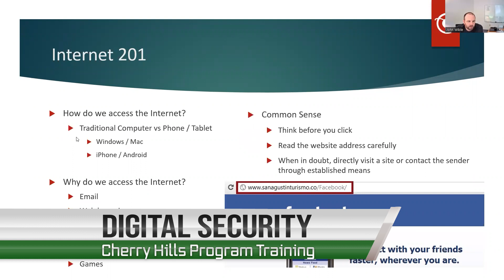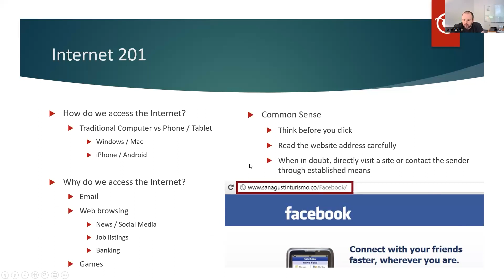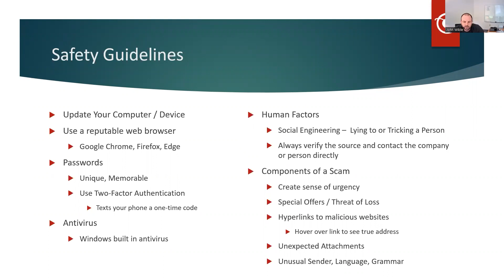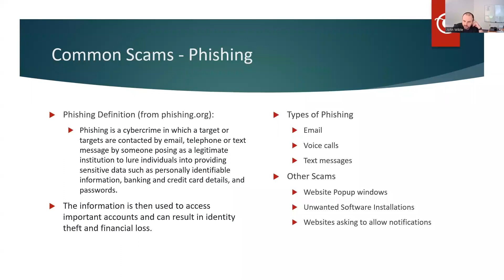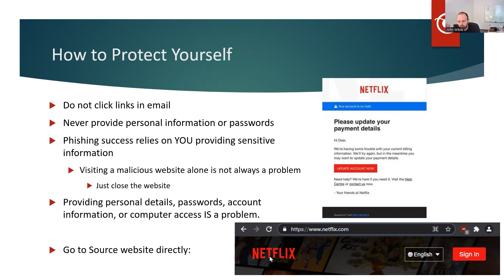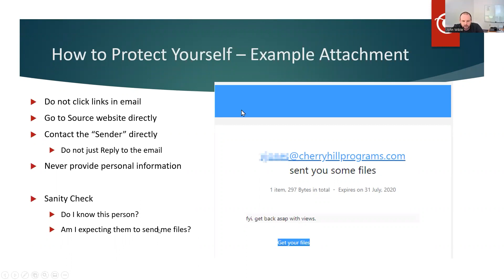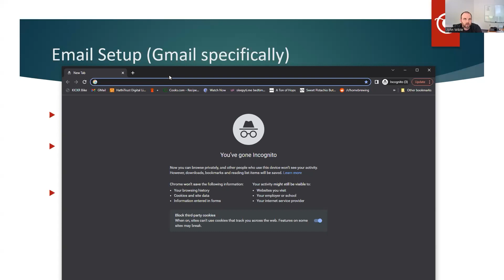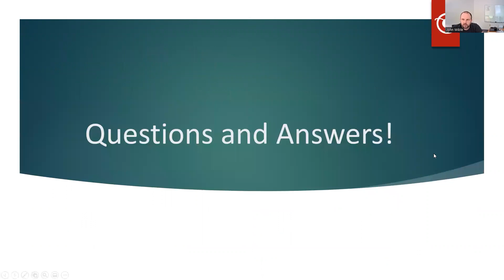WINTER Net Training DIGITAL SECURITY Cherry Hill Programs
Part of the 2021 Santa Training Webcast Series by Cherry Hill Programs - the world's leading Claus employer; presented for your enlightenment by FORBS WINTER-Net 2023